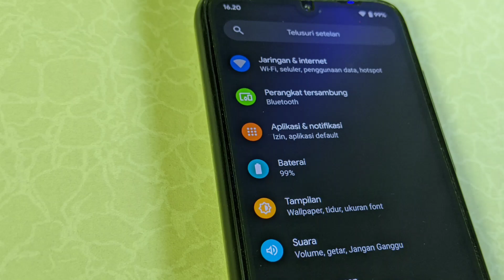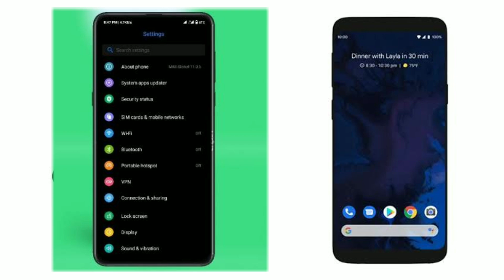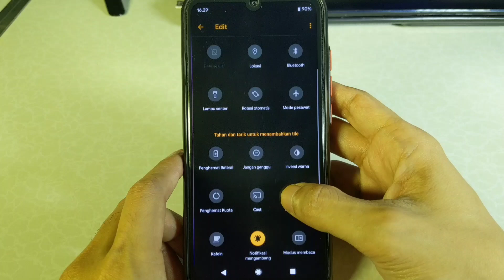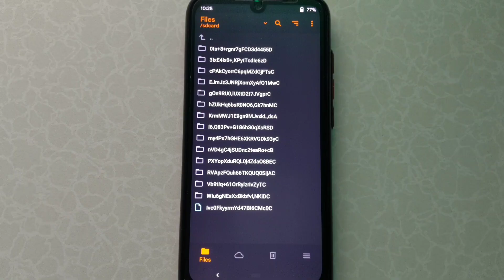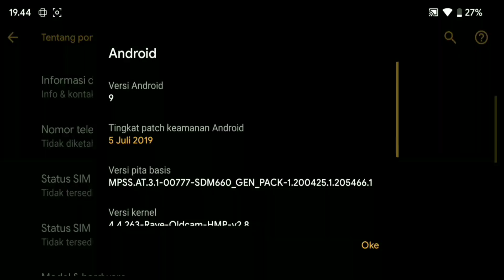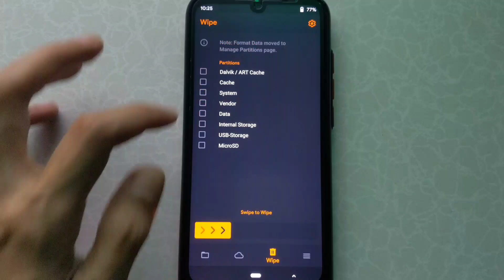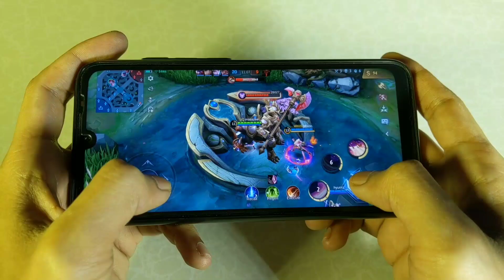Gw Main Semua Game Online Di ROM ini! Pixel experience 9.0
custom rom pixel experience adalah sebuah custom rom basis aosp murni yang di rilis menyerupai stock rom google, kinerja dan stability nya sudah tidak di ragukan lagi.